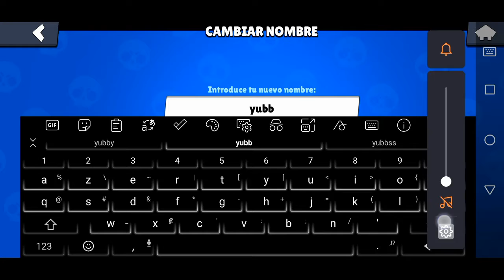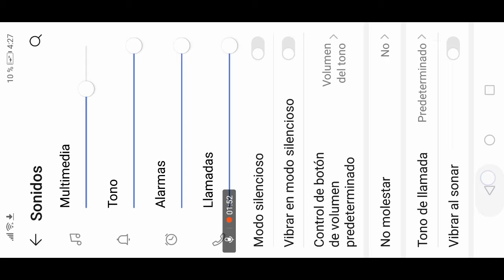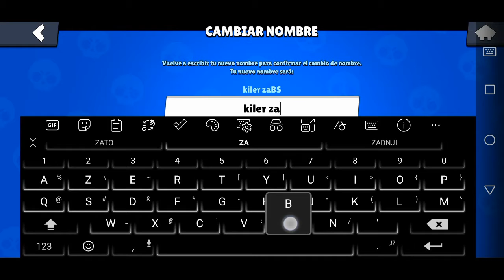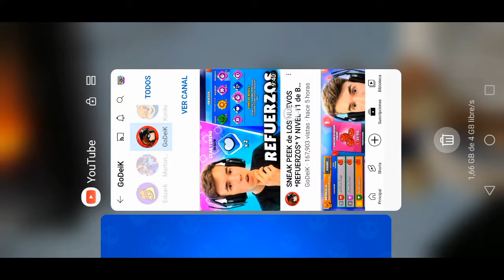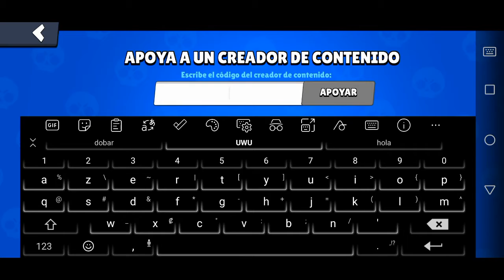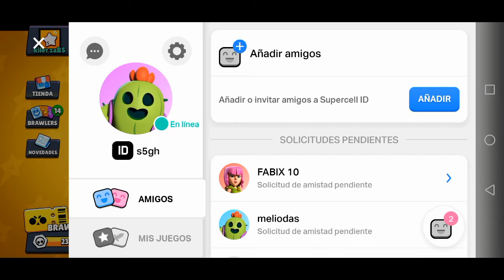amigos completo las misiones de rico